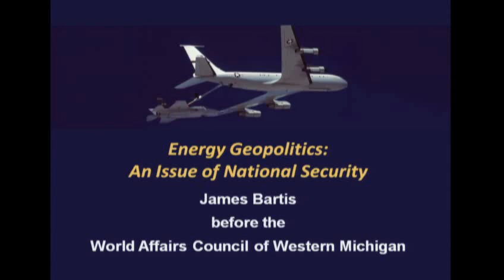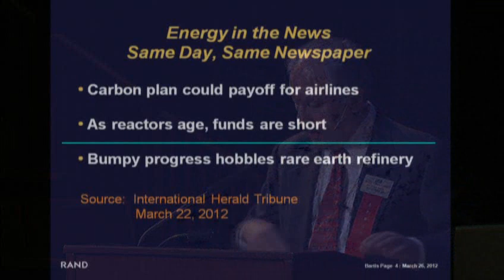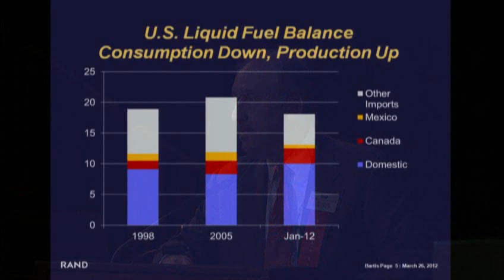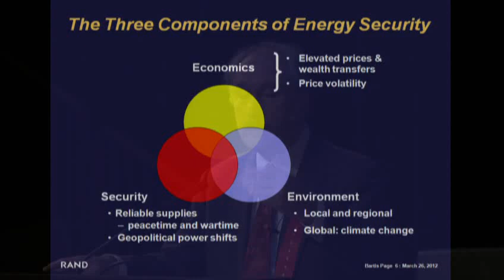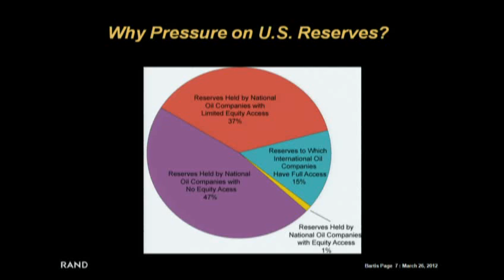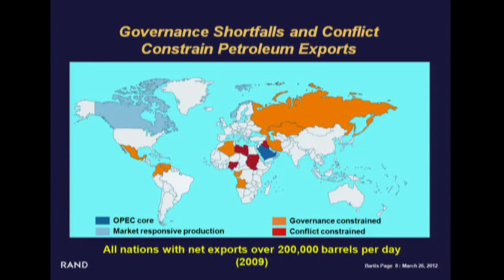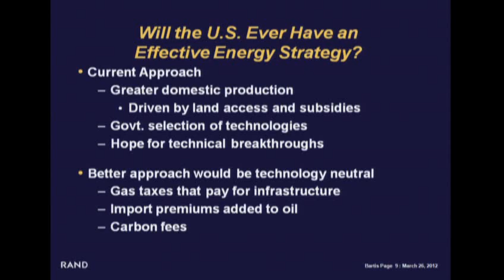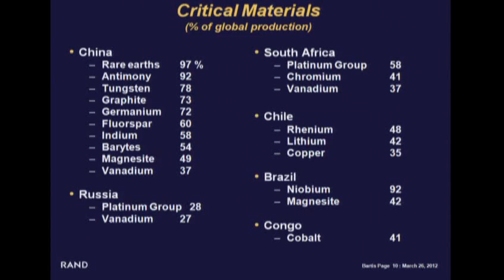World Affairs Great Decisions: Energy Geopolitics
James Bartis presents "Energy Geopolitics: An Issue of National Security," for the World Affairs counsel.